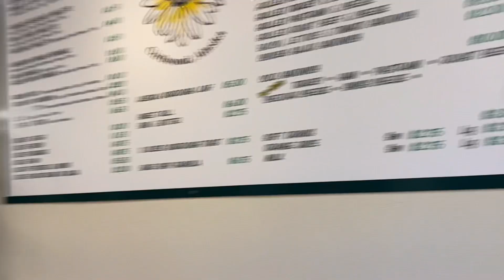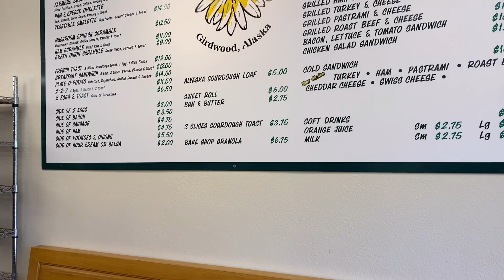AMAZING GIRLS GOES GROCERY SHOPPING AT CARR'S SAFEWAY PALMER ALASKA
AMAZING AND BEAUTIFUL BAKE SHOP IN GIRDWOOD ALASKA | SUMMER IN ALASKA
Bake Shop is always a place to visit if you are in Girdwood Alaska

🔶Use StreamYard for your Livestream. Use this link and get $10 in credit
🟠Please support Overseas Filipino Council International - 501 (C) 3 non-profit organization

And I will respectfully delete or mute the music. Thank you for your understanding!
Thank you for your support. We strive to find the best and most enjoyable music for you guys! We hope to make your days more beautiful with the music we share! Peace, Love, and Music.